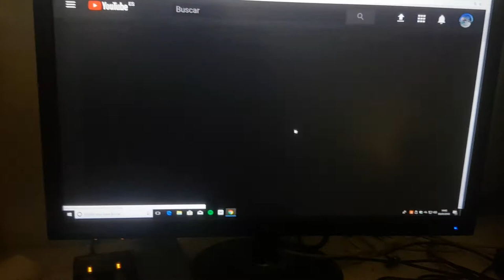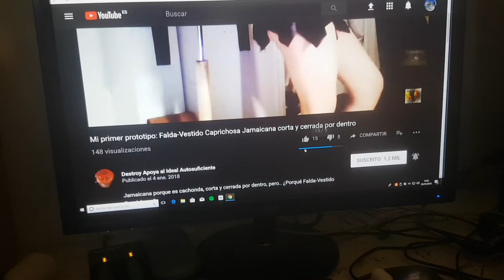Previa a zafarrancho de Limpieza de Hoy Viernes 5 enero 2018